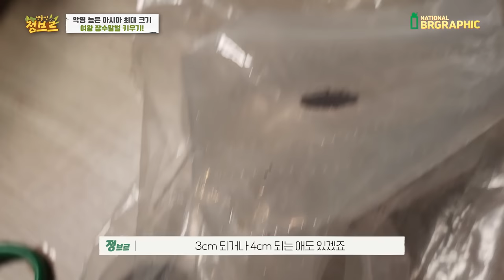3만원에 진짜 큰 여왕장수말벌 입양해서 사육하기... with바퀴벌레 만남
절대 따라하지 마세요!!

여왕장수말벌은 공격성이 좀 떨어지지만 엄연히 장수말벌이고 위험에 처하거나 기분이 안좋으면 쏠수 있습니다!